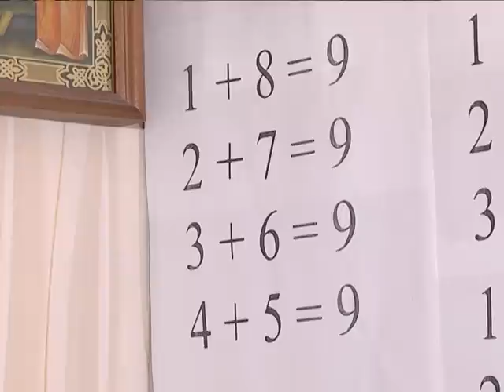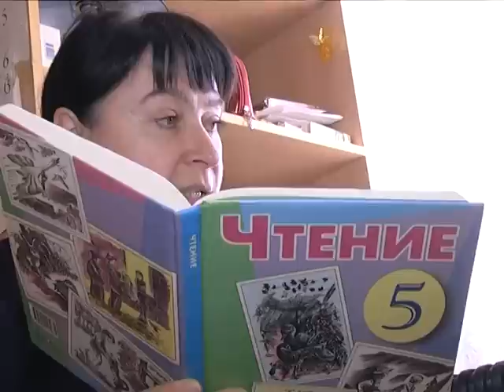Владислав АСАФОВ надо помочь!